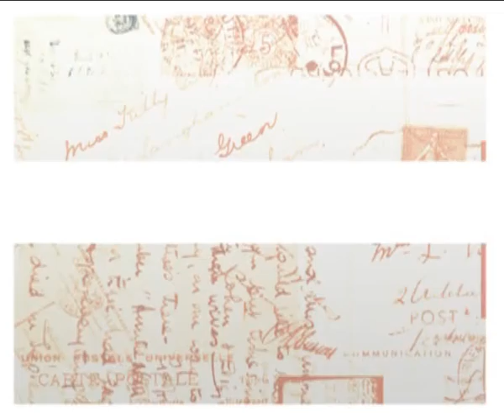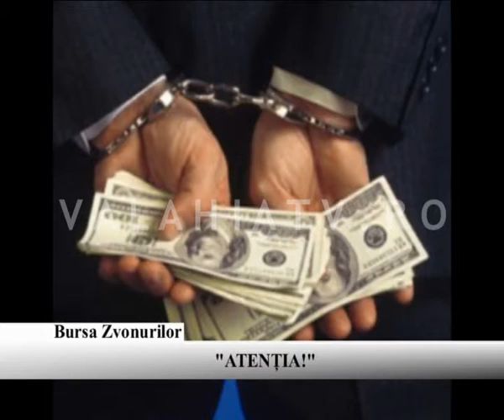Bursa Zvonurilor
LUAREA ŞI DAREA DE MITĂ ELECTORALĂ SE PEDEPSEŞTE CU ANI GREI DE ÎNCHISOARE. FIE CĂ VORBIM DE BUNURI, ALIMENTE ŞI MAI ALES DESPRE BANI! VOTURILE NU TREBUIE CUMPĂRATE, CI CÂŞTIGATE. URMĂRIŢI ÎN MINUTELE URMĂTOARE RUBRICA SPECIALĂ: BURSA ZVONURILOR.